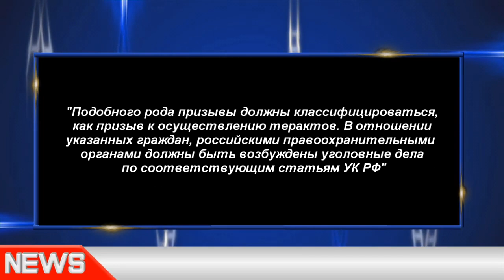Коротченко: Симпатии к Армении не должны конвертироваться в призывы к терактам против Азербайджана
Ряд российских проармянских экспертов и политологов армянского происхождения,всё активнее вбрасывают в медиапространство тезис о допустимости и необходимости ракетного удара ВС Армении по объектам нефте - и газовой инфраструктуры Азербайджана.

"Никакие симпатии к Армении - искренние или оплаченные - не должны конвертироваться в призывы к осуществлению терактов против Азербайджана".